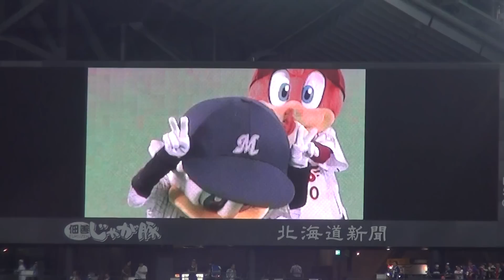【オールスター2013札幌】セパ対抗マスコット障害物リレー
2013/7/19オールスター2013札幌の試合前グラウンド内マスコット障害物リレー。